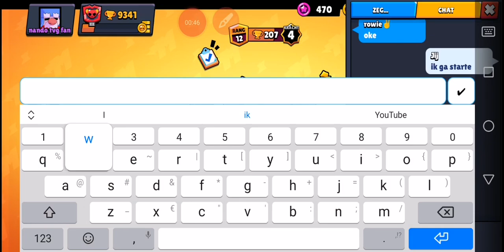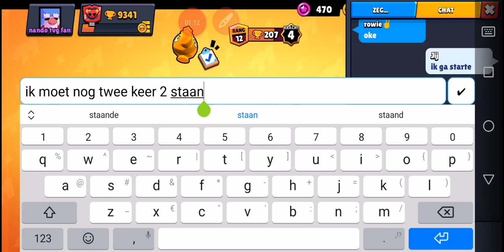propeer New skin de krijre deel 1 (brawl stars)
Niets